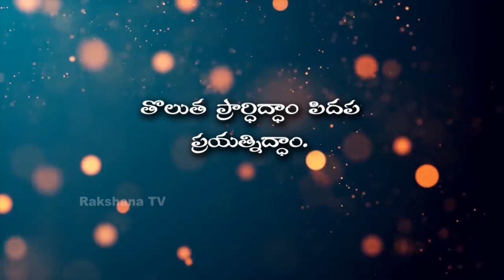Neti Sukthi ||నేటి సూక్తి